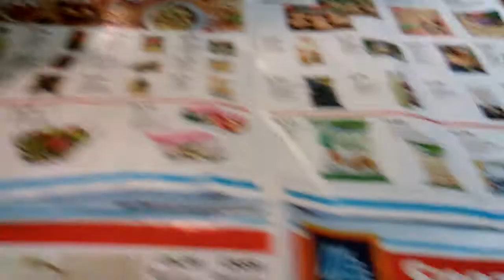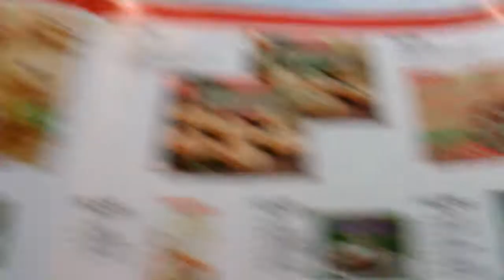Pantry Wheel Challenge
Health-wise.  Budget-friendly.  Save time/money.  Mainly healthy!